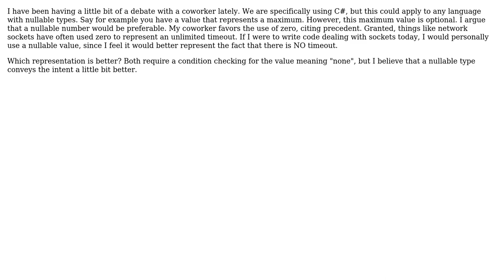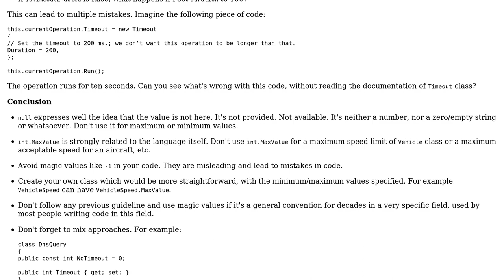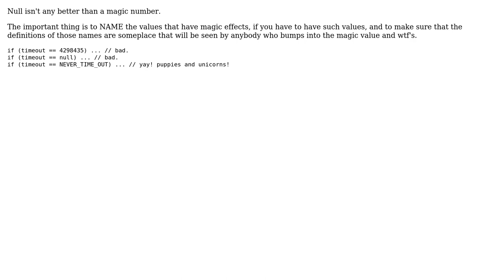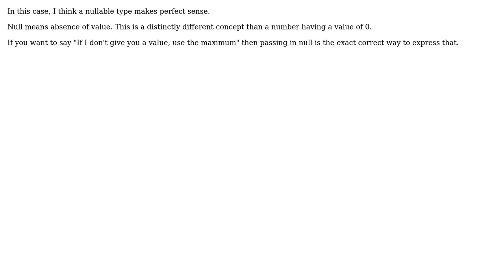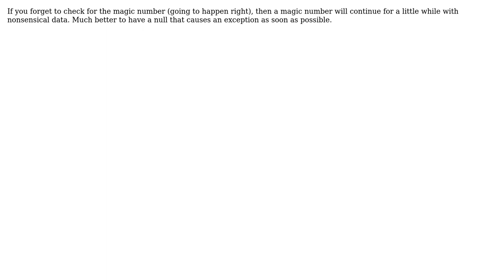Software Engineering: Are nullable types preferable to magic numbers? (8 Solutions!!)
Software Engineering: Are nullable types preferable to magic numbers?

With thanks & praise to God, and with thanks to the many people who have made this project possible! | Content (except music & images) licensed under CC BY-SA | Music | Images & others | With thanks to user Tom Hawtin - tackline user mjfgates user Matt H user Kyralessa user justin user JGWeissman user gnat user DeadMG user Arseni Mourzenko user 17 of 26 and the Stack Exchange Network Trademarks are property of their respective owners. You are responsible for your own actions.